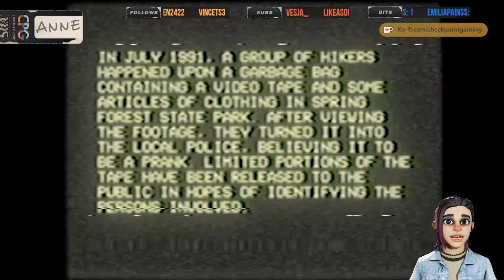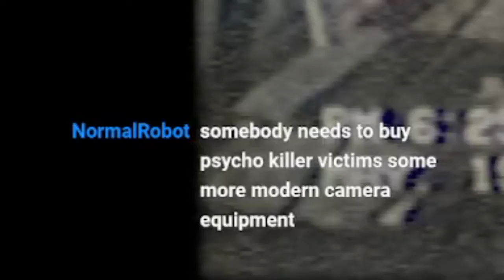The Riverside Incident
Anne takes on Puppet Combo's The Riverside Incident.

This video was taken from our Twitch Channel CheckpointGamingOfficial and edited for YouTube! In the bottom right corner is Anne's 3D Vtuber, Lilith.  You will also see our chat at the time of recording on the bottom left.